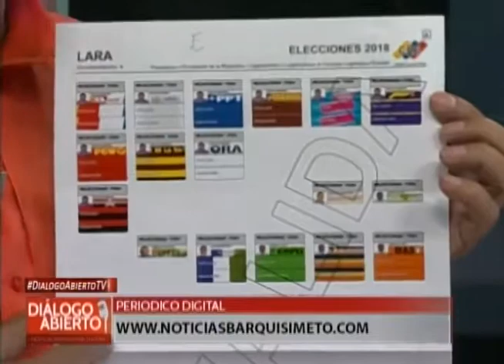Dialogo Abierto - (Carlos Peña) - 15/05/2018 - 2/2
Programa de Opinión “Dialogo Abierto” Transmitido por Somos TV de Lunes a Viernes a las 12:30 p.m. con Daniel Rodríguez y Yosmary Durán